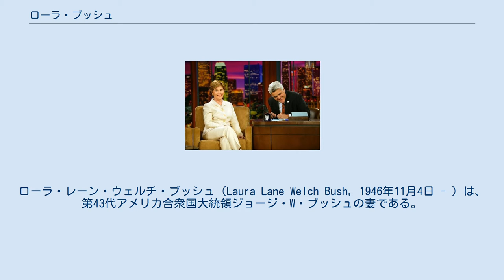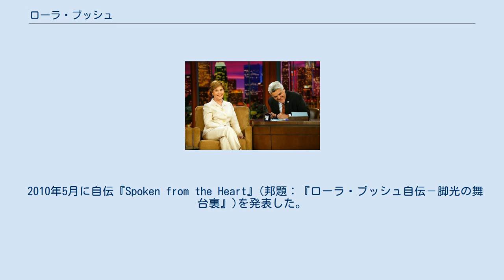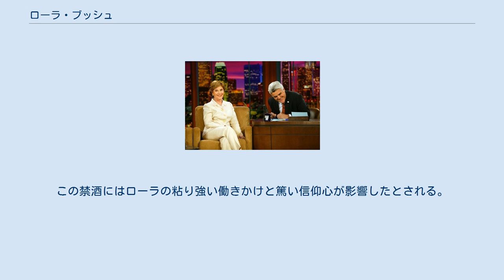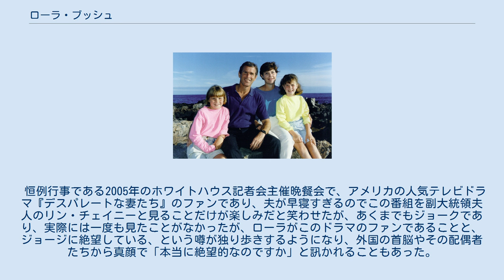ローラ・ブッシュ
ローラ・レーン・ウェルチ・ブッシュ（Laura Lane Welch Bush, 1946年11月4日 - ）は、第43代アメリカ合衆国大統領ジョージ・W・ブッシュの妻である。
身長5フィート6インチ（約168cm）。
 ローラ・レーン・ウェルチ (Laura Lane Welch) は、テキサス州ミッドランドで住宅ローンと注文住宅の販売業に就いていたハロルド・ブルース・ウェルチ（Harold Bruce Welch,1912年 - 1995年）とデパートの広報部員だったジェンナ・ルイーズ・ホーキンス（1919年 - ）の一人娘として生まれる。
彼女の家庭は、当時のテキサスの大部分の家庭がそうであったように、保守的な民主党員であった。
彼女は、未来の夫であるジョージ・W・ブッシュと同じ中学に通い（当時はジョージのことは知らなかった）、トミー・フランクス陸軍大将（Tommy Franks）やトミー・リー・ジョーンズと同時期に同じロバート・E・リー高校に通った。
 ローラは17歳になった2日後の1963年11月6日に、級友のジュディ・ダイクと自らのシボレー・セダンを運転していた。
午後8時を過ぎた頃、国道349号線とテキサス州農道868号線（現在は4車線の国道）の交差点に通りかかった。
彼女は一時停止標識を無視し級友のシボレー・コーヴェアー・セダンに追突する。
ローラとダイクは軽傷で済んだが、追突された元ボーイフレンドのマイケル・ダットン・ダグラス（Michael Dutton Douglas）は衝撃で車外に放り出され、ミッドランド・メモリアル病院に搬送されたが、頸椎の骨折により死亡した。
未成年であったローラは刑事罰を受けなかった。
2000年5月に2ページからなる警察の事故報告書が公開されたが、ファーストレディであった期間は事故について語ることはなかった。
 ブッシュ一家　ケネバンクポート、1990年 彼女はダラスの南メソジスト大学に入学する。
大学では女子社交クラブ「カッパ・アルファ・シータ」のメンバーであった。
1968年に理学士の学位を得て大学を卒業した。
大恐慌のために両親や医師の伯父は大学を中退していたので、一族で初めての大学の学位取得者となった。
1969年までダラス独立学区のロングフェロー小学校で学校教師を務める。
続いてヒューストンのヒューストン独立学区にあるジョン・F・ケネディ小学校で1972年まで教鞭を執った。
この学校はスラム街にある困難の多い学校だったが、献身的な教員で構成されており、この学校での経験は後のローラの活動に強い影響を与えた。
 その後彼女は、テキサス大学オースティン校から1973年に図書館学修士号を得る。
彼女はヒューストン公立図書館で1974年まで勤務した後、オースティンに戻り、オースティン独立学区にあるドーソン小学校の図書館員として1977年まで勤務した。
 2002年1月、皇居宮殿竹の間にて、夫であるアメリカ合衆国大統領ジョージ・W・ブッシュとともに明仁天皇、美智子皇后と会談 ローラ・ウェルチは1977年、友人宅のバーベキュー・パーティでジョージ・W・ブッシュに出会う。
3か月の交際の後、11月5日にミッドランドの第一統一メソジスト教会でブッシュと結婚する。
同教会は彼女が洗礼を施された教会であった。
 1981年にローラは双子の娘、ジェンナとバーバラを出産する。
彼女らの名はそれぞれの母親から受け継いだものである。
彼女らは2000年に高校を、2004年に別々の大学を卒業した。
ジェンナはNBC『トゥデー』のアンカーの一人で、バーバラは博物館の学芸員、教員、慈善活動家の顔を持つ。
 1995年、ジョージがテキサス州知事に就任すると、ローラはテキサスのファーストレディとして教育問題に尽力した。
特に関心を持って取り組んだのは家族リテラシー・バーバラ・ブッシュ財団と協働しての未就学児への教育プログラムの実施や、教育困難な地域や家庭をサポートするケースワーカーへの支援、そして「テキサス・ブック・フェスティバル」の開催である。
エルパソ在住の退役軍人兼作家のロバート・スキミンの提案で始められたこのブック・フェスティバルは成功を収め、テキサス州の恒例行事となっ...